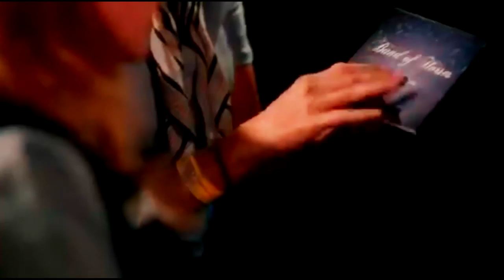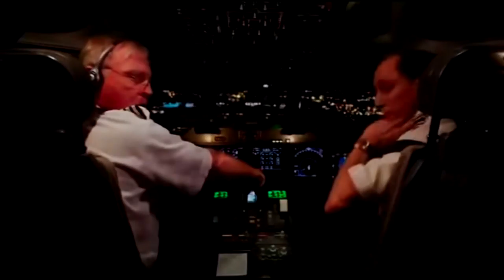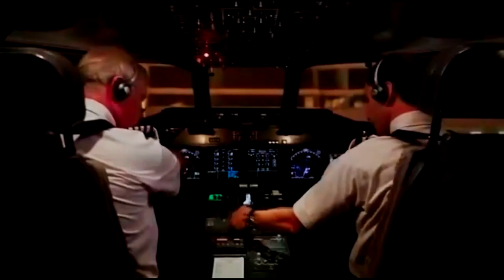Quarantine 2 | Review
I talk about the sleeper-hit Quarantine 2

Copyright Pastes